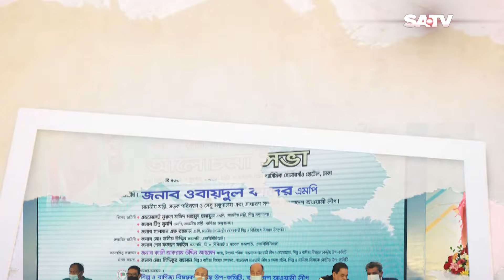অনুসরণ | ONUSHORON EP 03 | মোঃ সিদ্দিকুর রহমান | SATV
আজকের অনুসরণীয় অতিথি; মোঃ সিদ্দিকুর রহমান | ONUSHORON EP 03 | SATV

SA TV Location:
Bangladesh